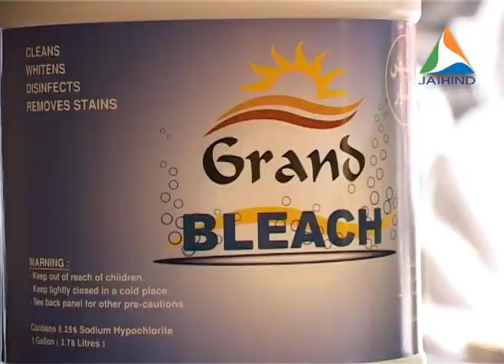Regency Group's GRAND Product launch @ Dubai - JAIHIND TV News Video